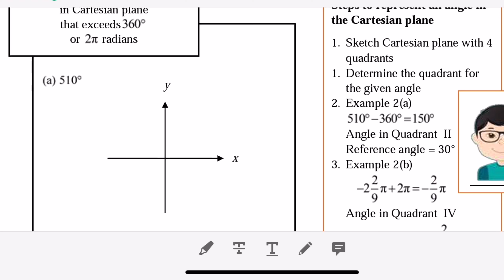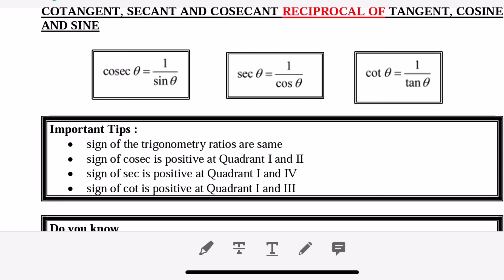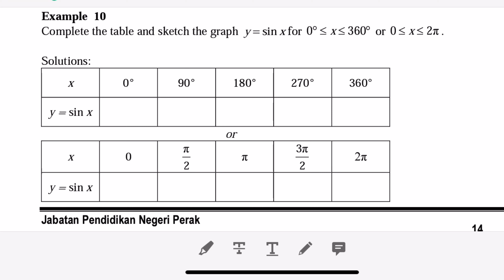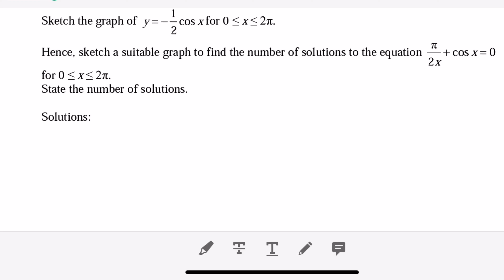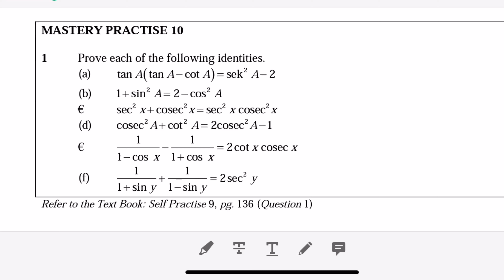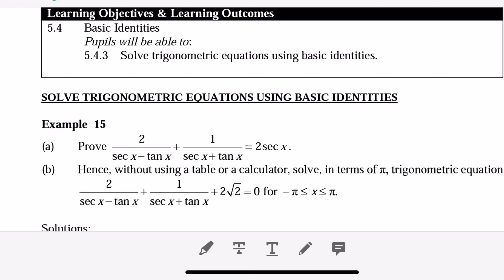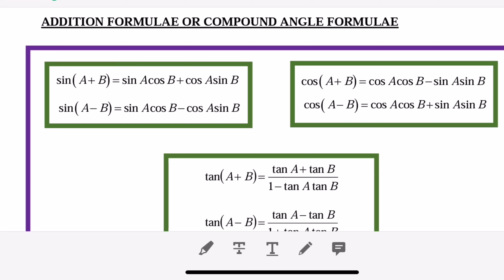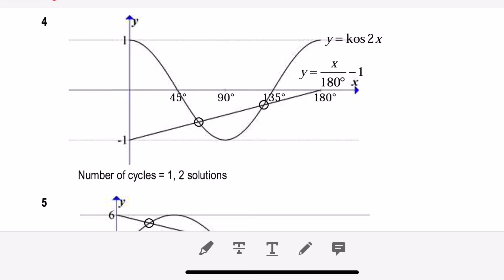TRY to go for trigonometry